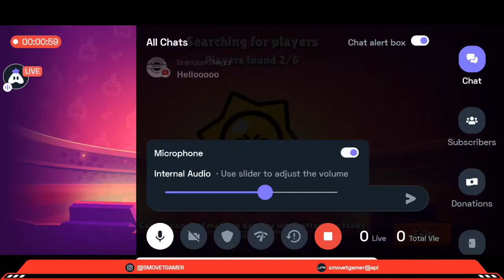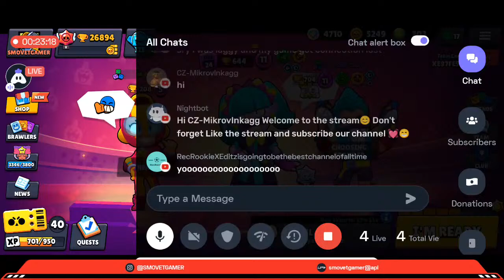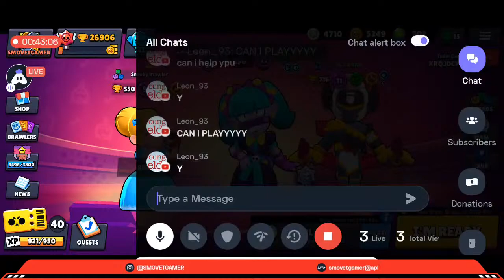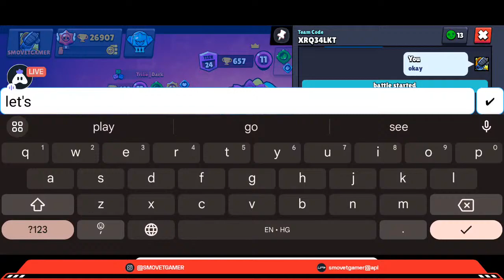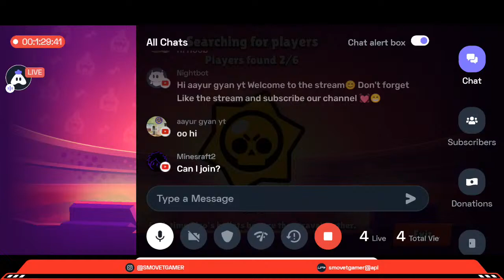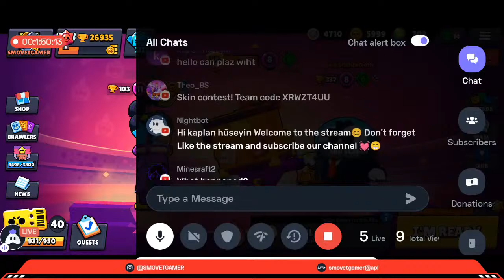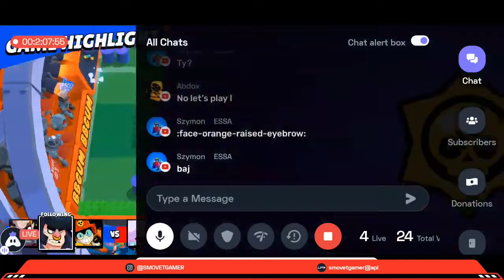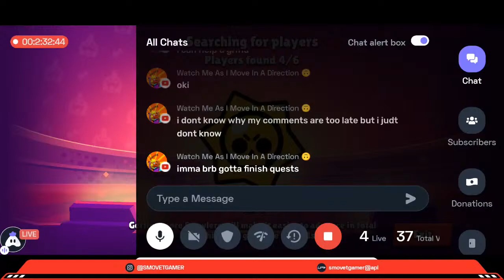🔴 Emz To 1k 🏆 | Brawl Stars Live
Live streaming Brawl Stars
Device : OnePlus 7 Pro
Brawl ID : CJP2LRPU